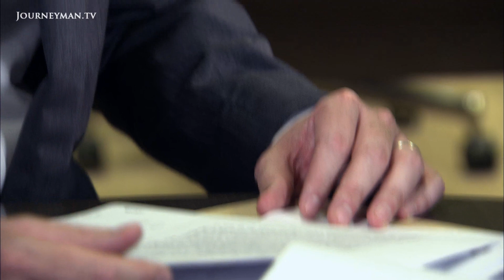Killing Arafat | Trailer | Available now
Killing Arafat - "We have a smoking gun. We've just got to find out who was holding that gun"

What the full movie on Amazon Video

Eight years after Yasser Arafat's sudden death, rumours of assassination still ring in the ears of his family and countrymen. In this exclusive and riveting follow up documentary of Arafat's exhumation, the controversy of conspiracy that was first re-ignited by Al Jazeera begins to blaze, and the cause of Arafat’s death is finally revealed.

Al Jazeera - Ref. 5569